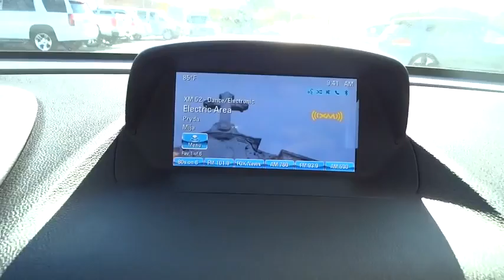2014 Buick Encore Durham, Chapel Hill, Raleigh, Cary, Apex, NC B783023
2014 Buick Encore
2014 Buick Encore FWD 4dr - Stock#: B783023 - VIN#: KL4CJASB6EB783023

409 S Roxboro St.

Encore trim. iPod/MP3 Input, CD Player, Onboard Communications System, Satellite Radio, 1SB PREFERRED EQUIPMENT GROUP, Aluminum Wheels, Turbo Charged, Back-Up Camera, Head Airbag. FUEL EFFICIENT 33 MPG Hwy/25 MPG City! AND MORE! KEY FEATURES INCLUDE: Back-Up Camera, Turbocharged, Satellite Radio, iPod/MP3 Input, CD Player, Onboard Communications System, Aluminum Wheels MP3 Player, Privacy Glass, Keyless Entry, Steering Wheel Controls, Child Safety Locks. OPTION PACKAGES: 1SB PREFERRED EQUIPMENT GROUP Includes Standard Equipment. Encore with White Pearl Tricoat (extra charge) exterior and Leatherette/Cloth, Titanium with Ebony accents interior features a 4 Cylinder Engine with 138 HP at 4900 RPM*. EXPERTS REPORT: At only 168 inches long, it's 10 inches shorter than the compact Honda CR-V. The Buick's petite dimensions pay dividends when it's time to squeeze into undersized parking spaces. -Edmunds.com. Great Gas Mileage: 33 MPG Hwy. OUR OFFERINGS: This dealership is a member of the Hendrick Automotive Group, the 6th largest automotive group in the United States. This gives us many advantages over our competition. I know that when you buy a New or Pre-owned vehicle from Hendrick Durham Auto Mall you know you are getting a vehicle from a reputable organization. Like most successful companies, our business, products and services are only as good as our employees. Horsepower calculations based on trim engine configuration. Fuel economy calculations based on original manufacturer data for trim engine configuration. Please confirm the accuracy of the included equipment by calling us prior to purchase.